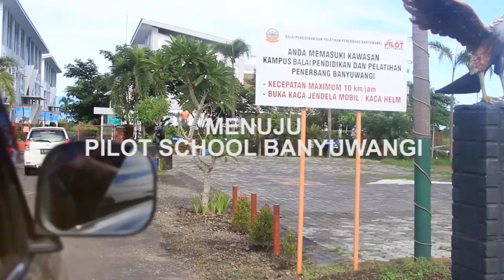Beautifule Banyuwangi - Prewedding Adolf & Cherly - Bandara Blimbingsari Banyuwangi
Prewedding kali ini bertempat di School Pilot Banyuwangi, yang terletak di Bandara Blimbingsari - Banyuwangi.
Info Paket :
HP/WA : 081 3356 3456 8
BB :